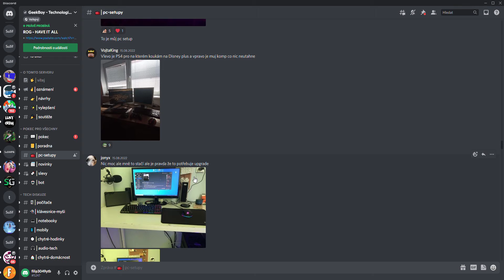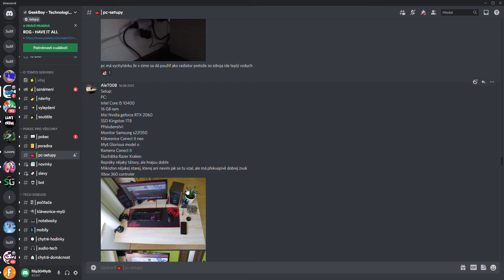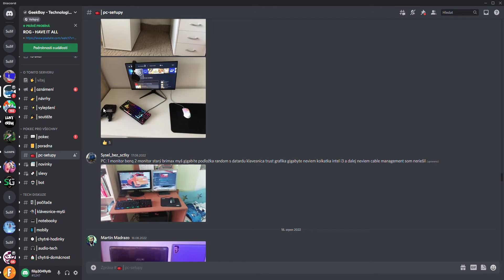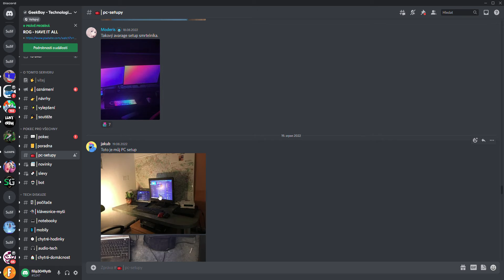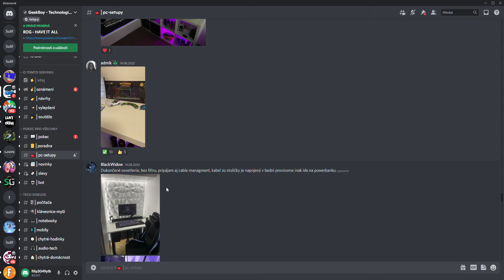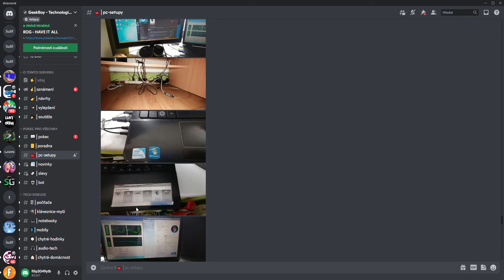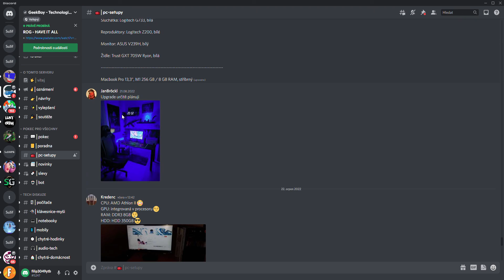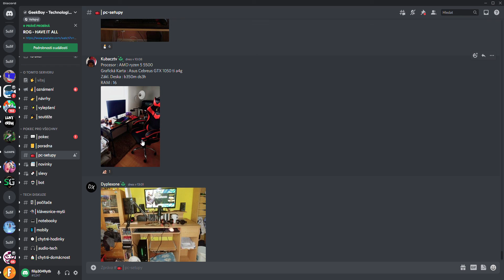Pc setupy část2